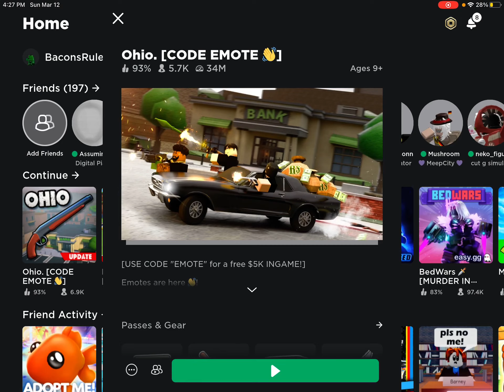Playing Ohio in roblox